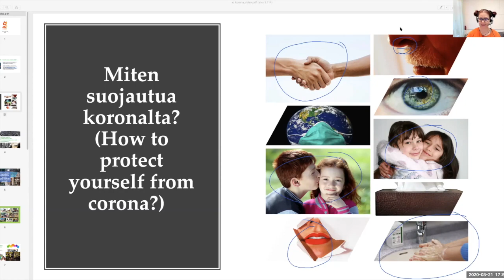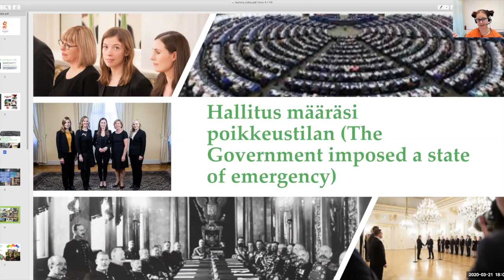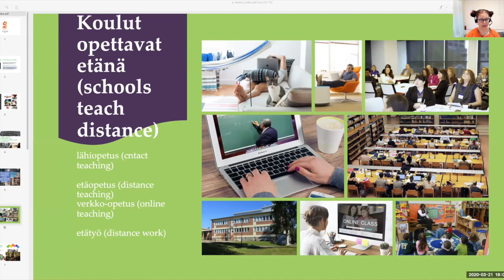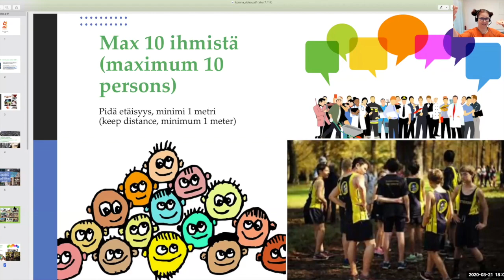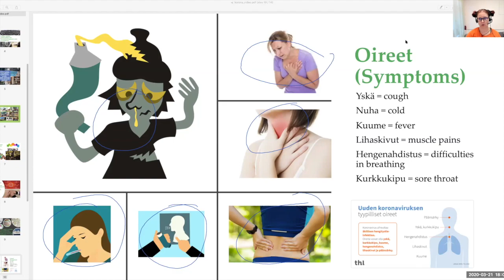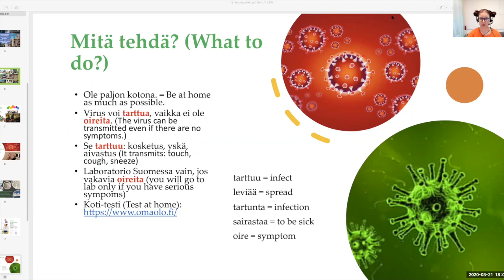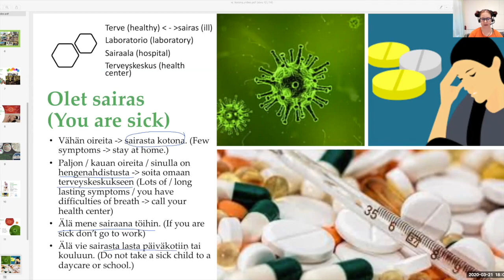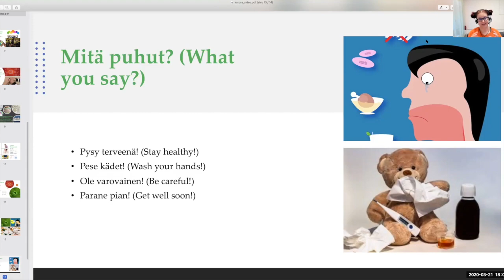Mitä on hyvä tietää koronasta? (Beginner 2)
Teema Theme: Yhteiskunta - Society / Terveys ja hyvinvointi - Health and wel-being
Osateema Part theme: Korona-virus